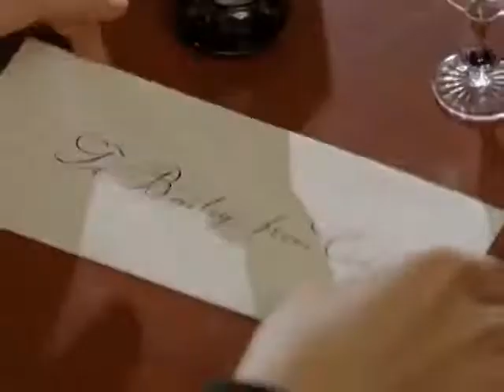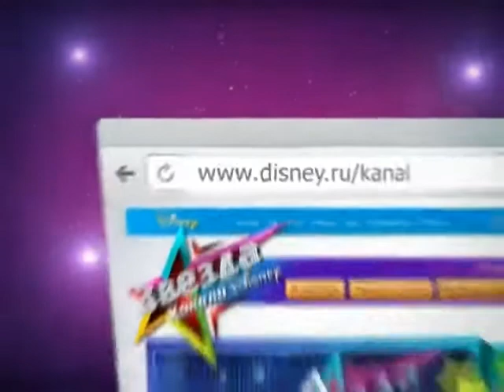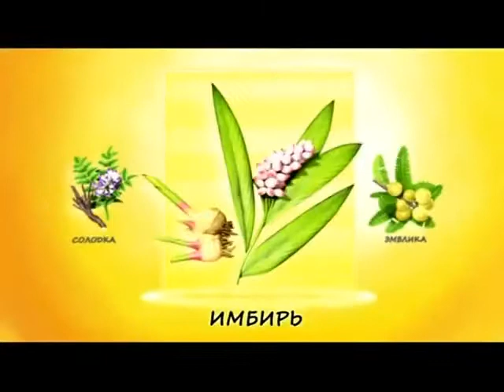Межпрограммные пространства (Канал Disney, 18.01.2013)